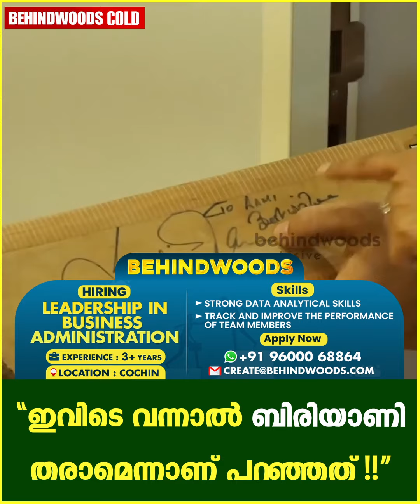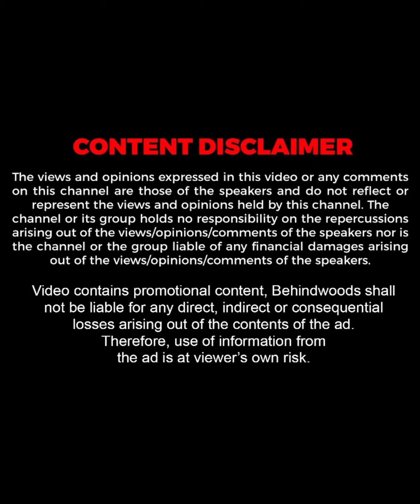"ഇതി​ൻ്റെ ഒന്നും Source ഞാൻ പറഞ്ഞുതരില്ല"🤣😜| Anoop Menon Home Tour